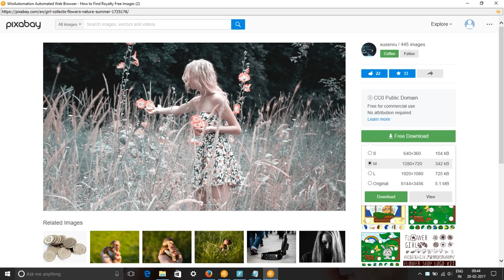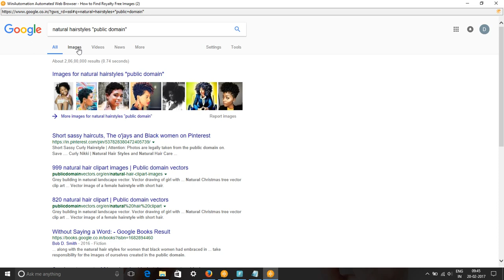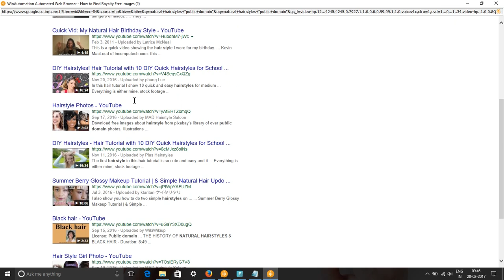Natural Hairstyles Free Images & Stock Footage - Search natural hairstyles Royalty Free Images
In this video, we show you how to find royalty free images or HD stock footage for natural hairstyles. We have used pixabay.com, pexels.com, google video and picture searches to find content for keyword natural hairstyles pictures, images & SVG Graphics.
All these images and videos are released free of copyrights under Creative Commons CC0. Images of natural hairstyles are free to download.